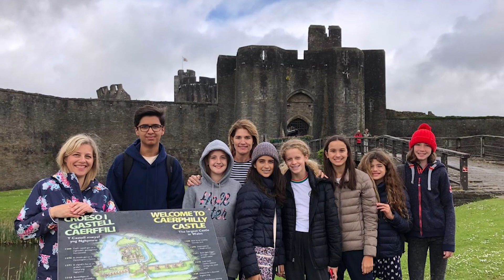Internationalism at Markham College through Round Square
Markham College is a member of this international association that connects more than 200 schools through exchange programmes and global and regional conferences in more than 60 countries around the world.